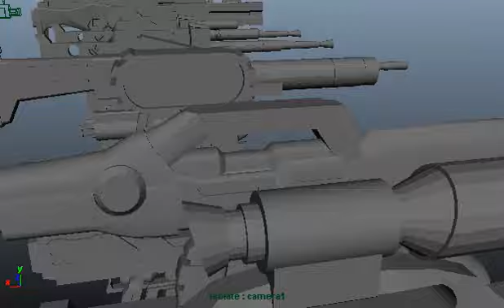Weapons sheer amount